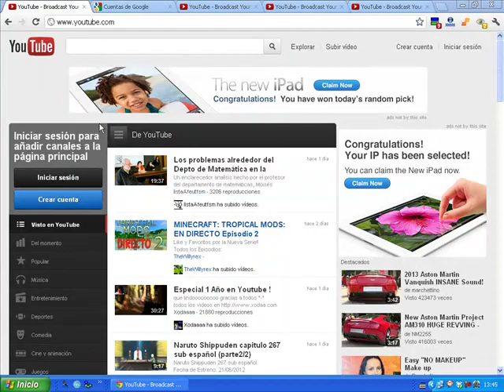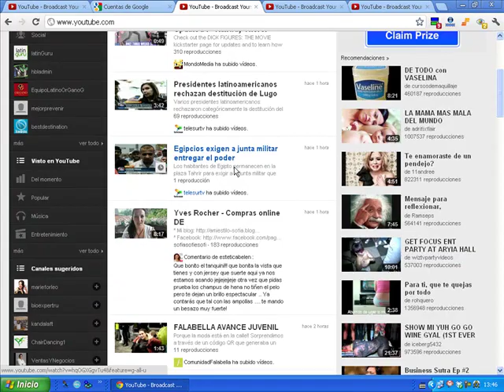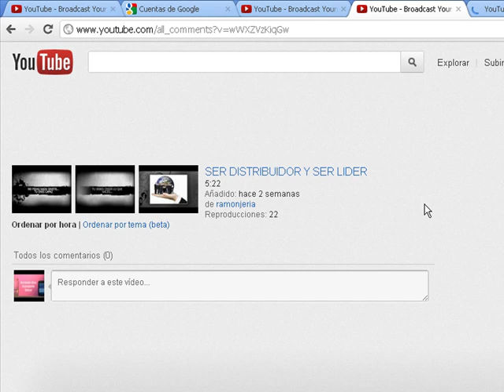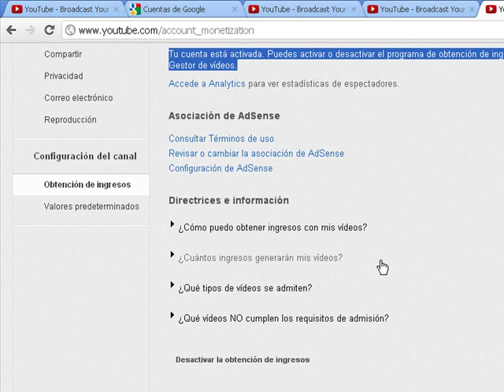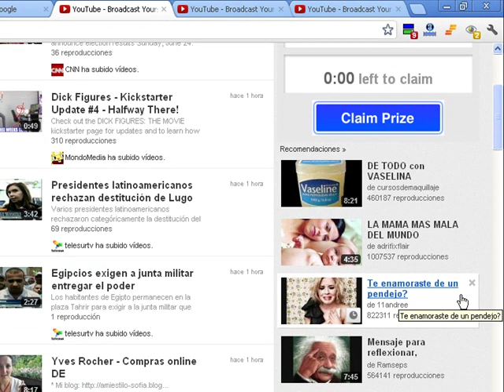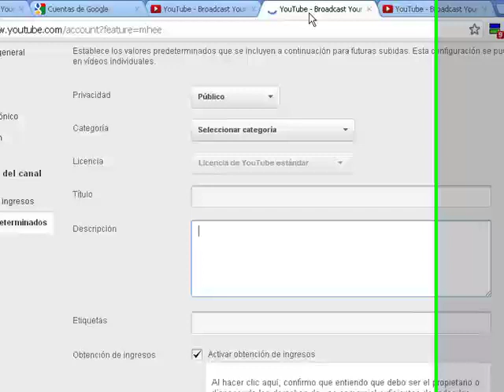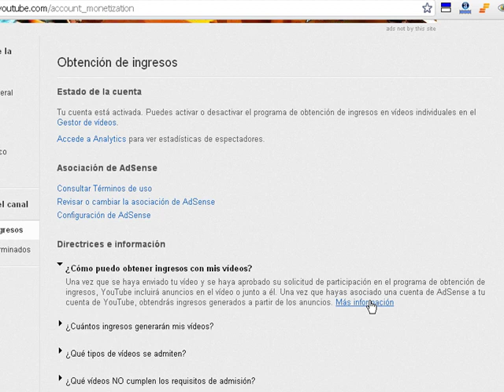COMO GANAR DINERO CON LA CUENTA YOUTUBE EN CHILE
como ganar dinero con la cuenta de youtube en chile, es solo para chile si necesitas mas iinformacion escribeme.